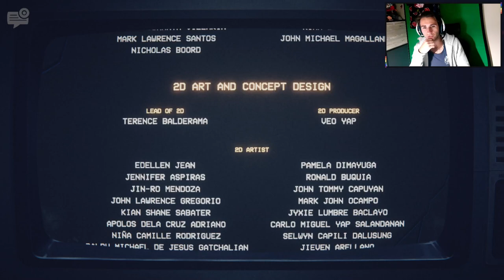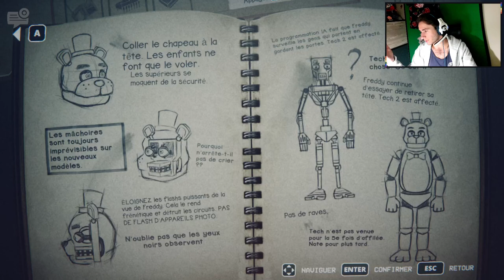FNAF Into The Pit #1 : j'ai tellement peur alors que c'est des pixels